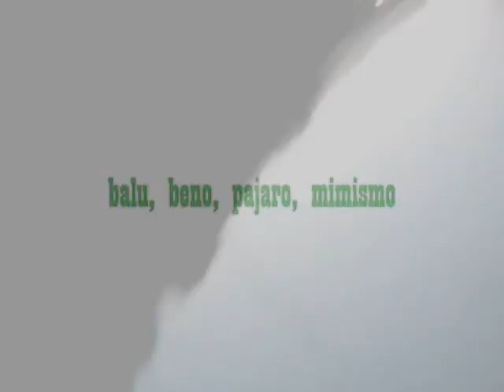cerro de la virgen mtb